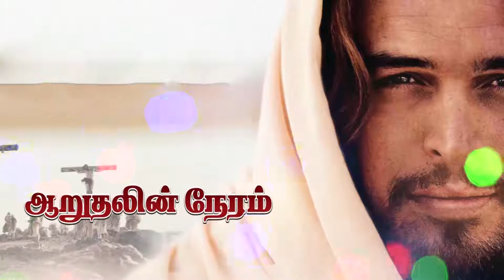Rev Soundarapandian Daniel || God's Word || 21 Sep 2020|| DS Brothers